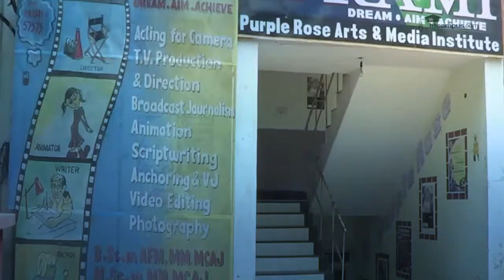Purpole Rose Art and Media Institute, Noida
The college provides international exposure in fields like Editing, Animation, Production and provides a Hands On Practical Training with 60% focus on practical aspects in the curricula.

Courses offered by Purple Rose Arts & Media Institute:

Diploma in Print Journalism

B. Sc in MCAJ+ Radio Jockey

Certificate in Acting

Certificate in Anchoring & News Reading

Certificate in Camera and Lightning